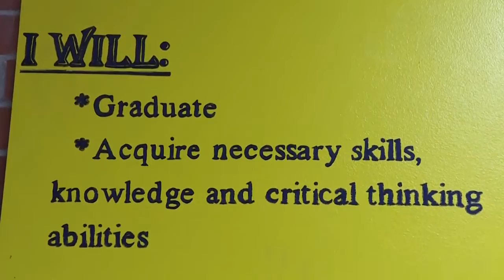TUSD1 Palo Verde Magnet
Palo Verde High Magnet School
Tucson Unified School District
Tucson AZ